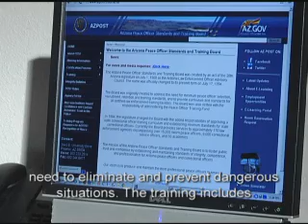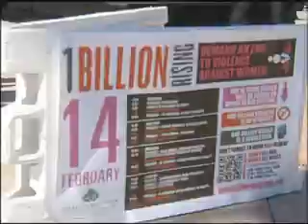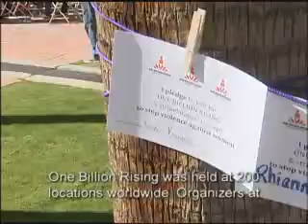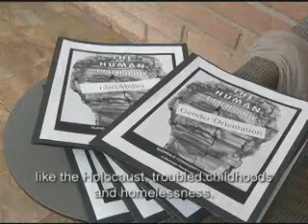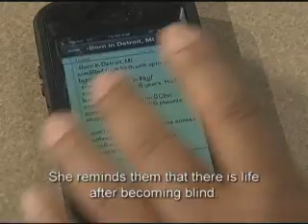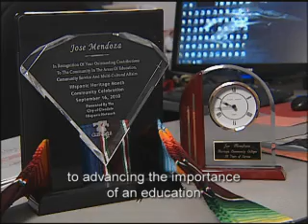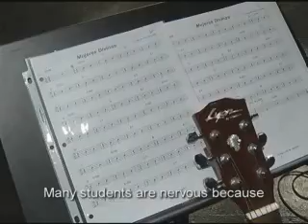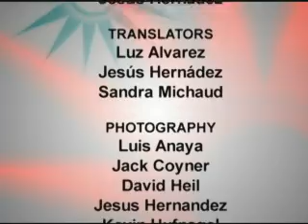Enfoque En Tu Futuro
Produced entirely in Spanish, "Enfoque En Tu Futuro" connects you with the diverse people and events that make up the Maricopa Community Colleges. Share in the success of our students. Celebrate the people who make a difference. And get inspired to follow your dreams. "Enfoque En Tu Futuro" is about the people, places and events that have an impact on the Maricopa Community Colleges. Tune into "Enfoque En Tu Futuro" only on MCTV, Cox Cable Channel 115. ETF-2013 Mar